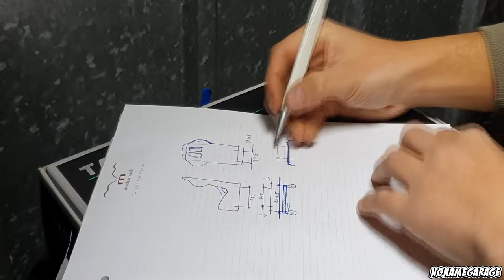Custom bucket seat bracket | Honda CRX | NNG short clip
►A little short clip showing how we made custom seat brackets for the Del Sol.
►Our cars:
- Honda Civic EJ9 D14
- Honda CRX Del Sol D16